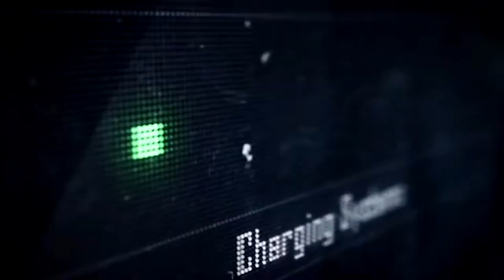LOG the game - Trailer